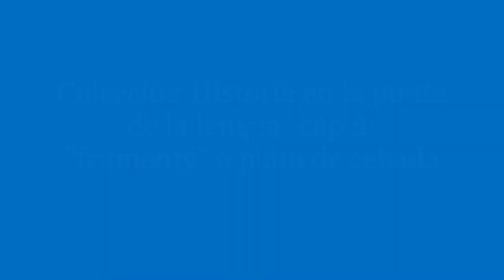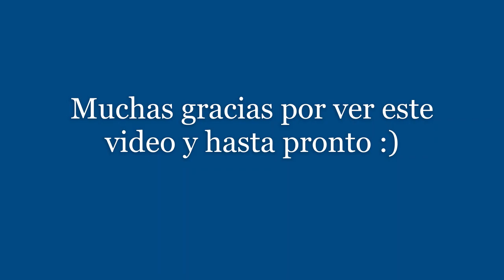Collection Histoire au bout de la langue, épisode 2: le frumenty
Pour citer cette vidéo selon les règles APA:
Dr Lopez A M. Col. Histoire au bout de la langue, épisode 2: le frumenty, mars. 2023